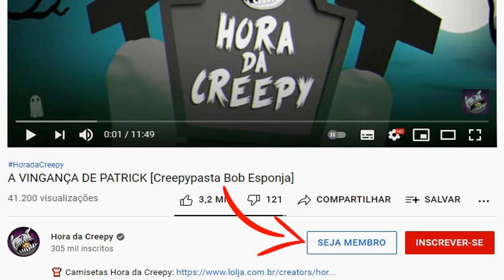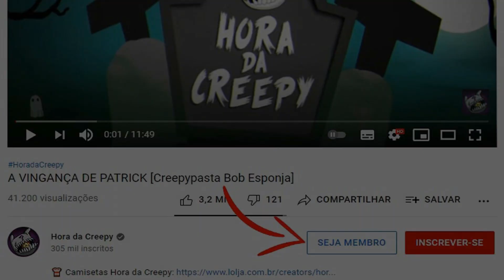Creepypasta BATATINHA FRITA 1,2,3 [Creepypasta Especial de Dia das Crianças]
Nessa creepypasta de terror Especial de Dia das Crianças intitulada Creepypasta batatinha frita 1,2,3 sendo essa mais uma das histórias de terror assustadoras sobre o dia das crianças, onde um grupo de amigos aceita participar de uma brincadeira para tentar ganhar prêmios, porém eles não imaginavam que o preço seria caro demais...

Adquira um de nossos cursos, além de levar um conteúdo criado com muita dedicação e qualidade, você ainda ajuda o canal:
⚔️ Crie seu próprio game RPG completo: